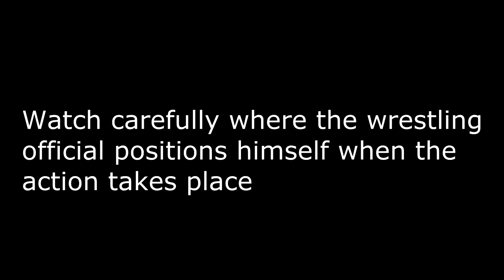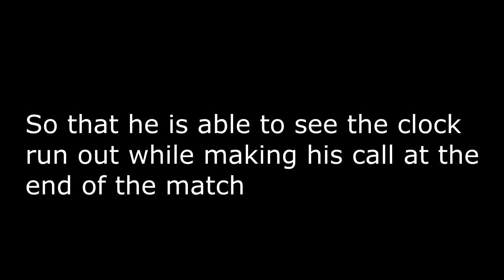Wrestling Official Call 090818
Situation video for wrestling officials 9/8/18